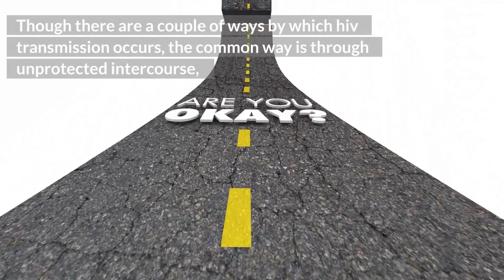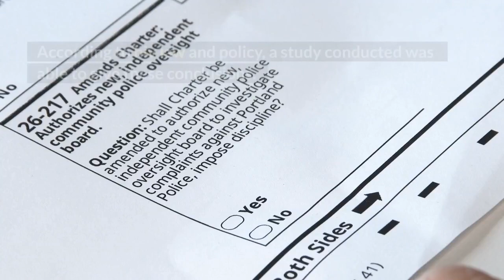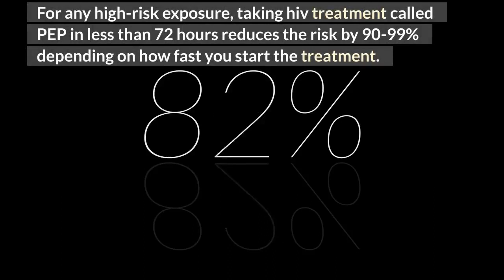HIV transmission rates female to male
According to study reports, hiv transmission rates from female to male are less compared to male-to-female.  HIV transmission only occurs if certain body fluids are present. In this video, learn about
1. how is hiv transmitted?
2. hiv transmission rates female to male.
3. how quickly can hiv be transmitted?

TOP VIDEOS.
13: why is hiv cure hard to find